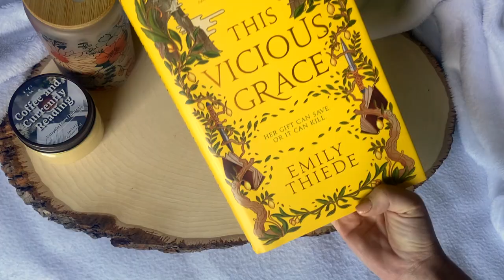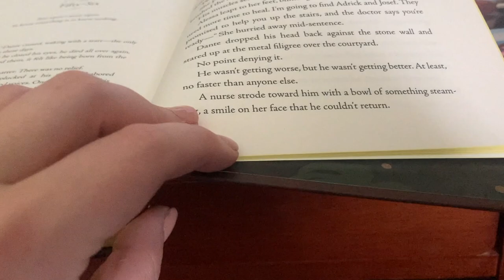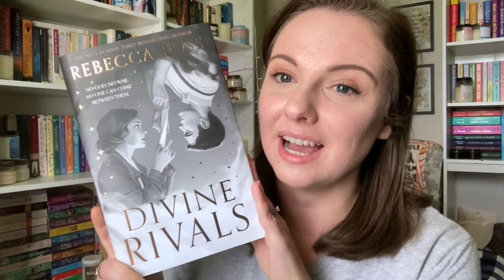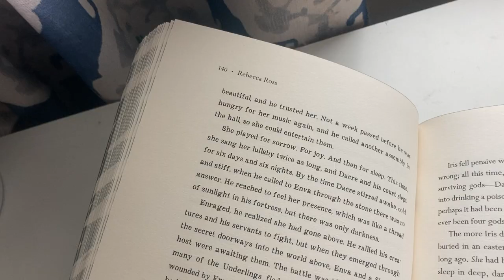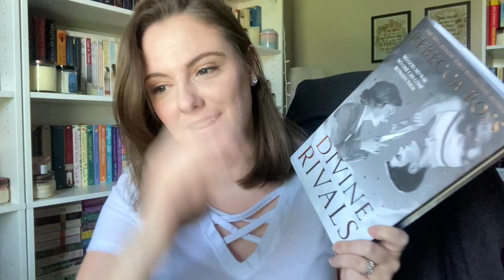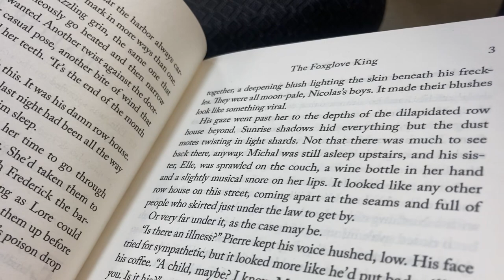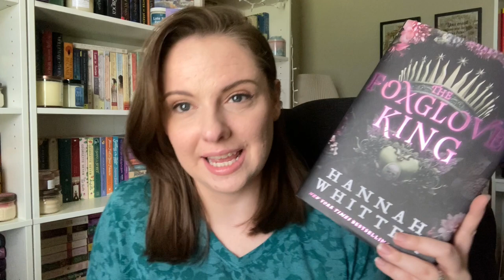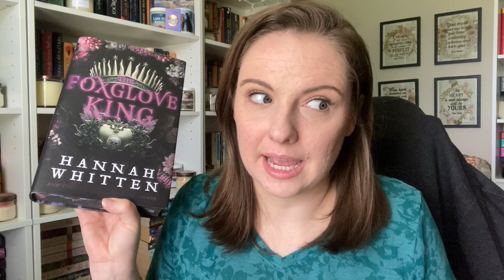Actually Reading Subscription Box Books ~ Reading Vlog // 2023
Hello everybody!
I thought since I get so many Fairyloot boxes, it was time to actually read the books in them.

0:00 Intro
2:40 This Vicious Grace
14:32 Divine Rivals
29:53 The Foxglove King
41:10 Outro